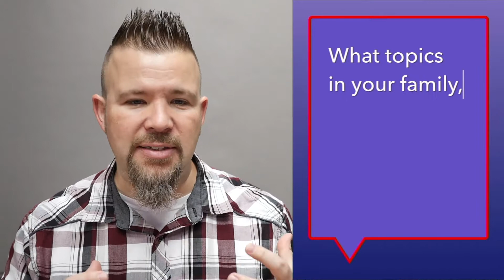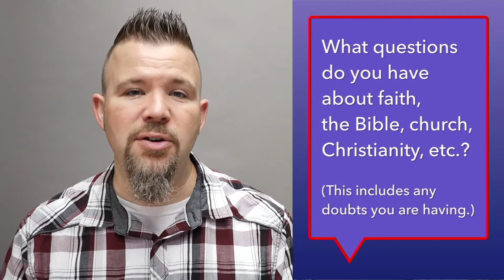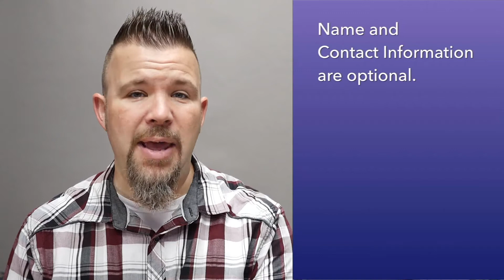Kingdom Work is a Lifestyle Promo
This week, we’re promoting our series “Kingdom Work” (using your gifts, talents, and spheres of influence to advance God’s Kingdom) as well as telling you how you can share your questions, doubts, and topics of interest with us to help us choose what we teach next week and in the near future here on our YouTube Channel.

🙏 💬 ❓Have a prayer request or want us to connect with you personally this week?

🤪🤓 STUDENTS!

👩👨 PARENTS!

HELPFUL RESOURCES:

Boys Life Application Study Bible (10-12 year old boys)

Girls Life Application Study Bible (10-12 year old girls)

NLT Teen Life Application Study Bible  (13-18 year olds)

Need to get help with your feelings and emotions? Have your family contact our friends at Southside Pastoral Counseling. They can significantly help you in this way.